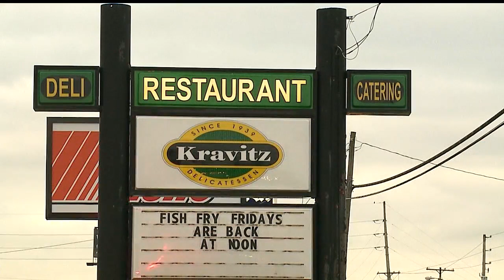Local deli reopens dining room after Nov. grill fire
Kravitz Deli on Belmont Avenue in Liberty Township is back open and customers are now allowed back in the dining room after a grill fire in November.